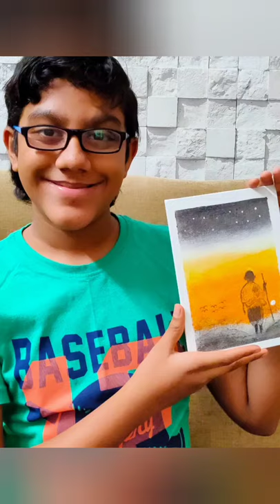Drawing Gandhiji with oil pastel